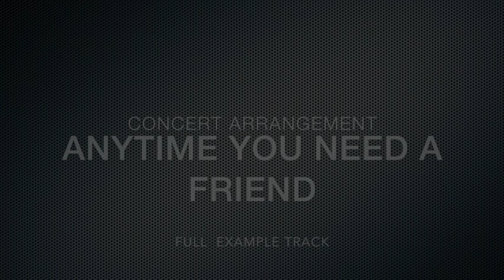🎤Anytime You Need A Friend | Mariah Carey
Hey there!
I've been working on a group piece using "Anytime You Need A Friend" Written by Mariah Carey; Walter Afanasieff. (1993)

Just used a piano and bass in the example, but I would probably use a karaoke track or live accompaniment during a performance.
Soloists should feel free to add your own stamp to the chorus, the vocal on this is just an example.  Listen to the full track by Mariah Carey to get inspired and a good feel for the song.

Harmony parts to follow to help with learning your part.
Enjoy learning this. :)

🔵ATTRIBUTION 🔵
Contains a cover of "Anytime You Need A Friend"
Songwriters: Walter Afanasieff / Mariah Carey, 1993
© Warner/Chappell Music, Inc, Universal Music Publishing Group